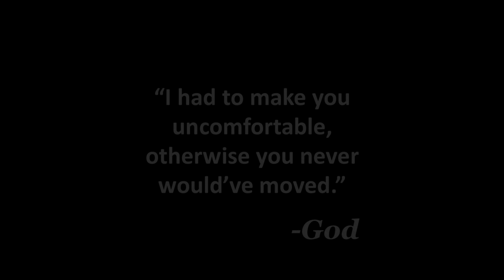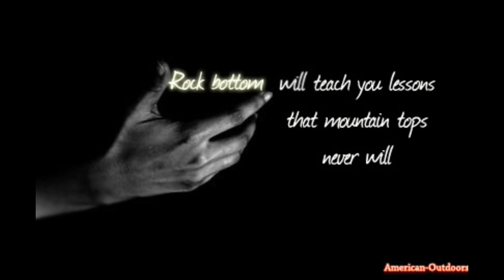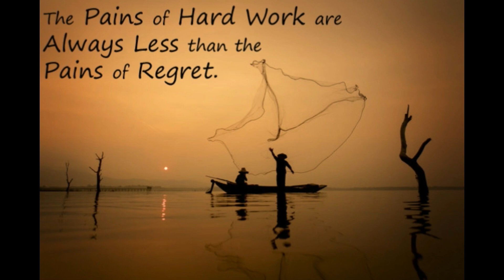Hindsights 2020 Chapter 1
A series of short, humorous, reflective and somber thoughts put to image.

Music "Dynamite" by Patrick Patrikios

If you enjoy vintage cast iron cookware, antiques and primitives, step inside our Etsy Store here !